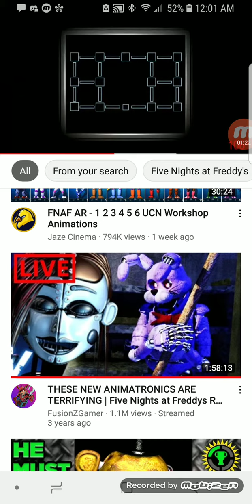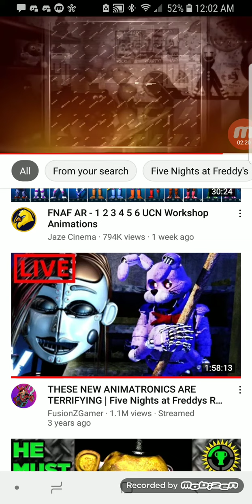Happy New Year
I did it for you, now enjoy 2021 and be happy, love you guys!!